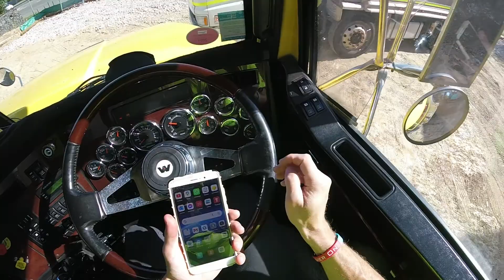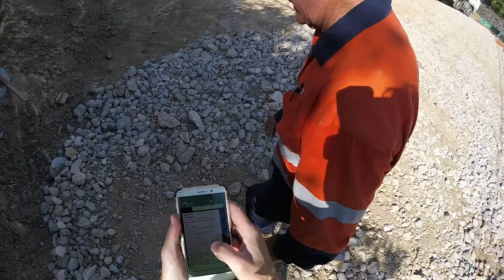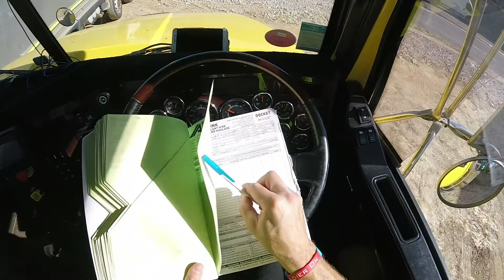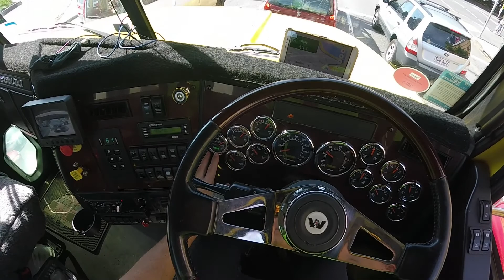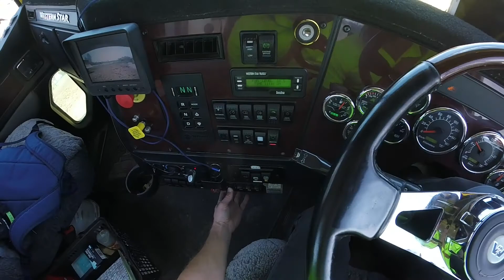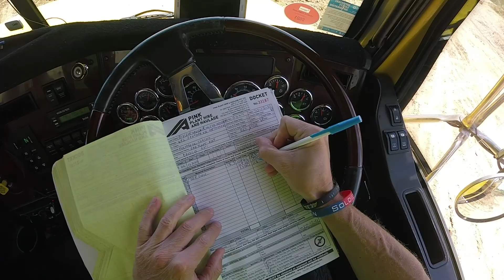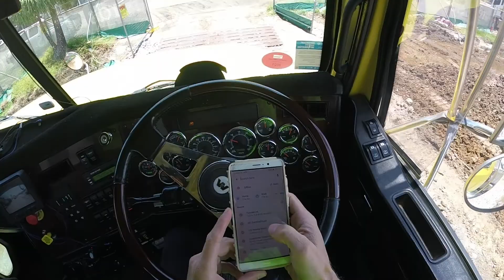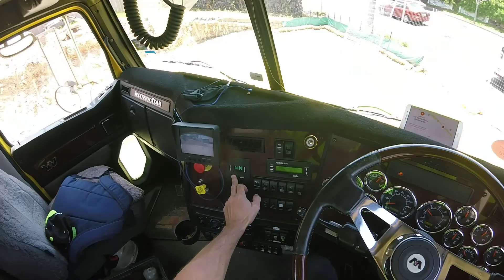#79. POV DUMP TRUCK WESTERN STAR. TIGHT CONSTRUCTION SITE TO DUMP SITE WITH LOADS OF SOIL.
Starting to drive Trucks from zero by getting a heavy rigid Australian truck license with the objective of getting a Multi Combination license after 1 year to drive the biggest and meanest Road Trains Trucks in the world. Follow me in this epic journey around the mighty Down Under where every night and day on the road is different and living life like an adventure. Where driving big trucks is much more than a job, it is a life style, the pursuit of happiness and freedom of being on a constant road trip coming  across new and different landscapes every time, meeting all kind of people, saying hello to our friends kangaroos and koalas and just doing something that I love.